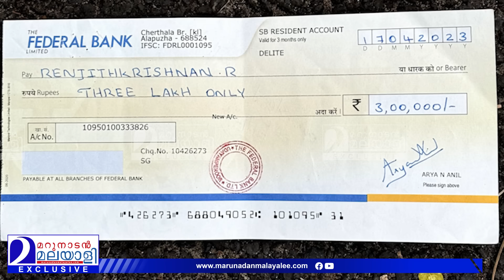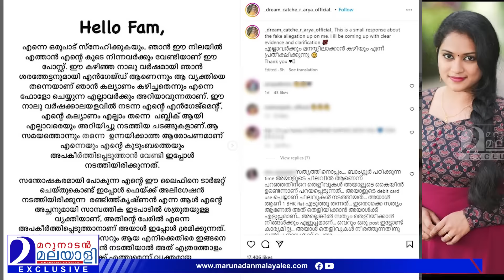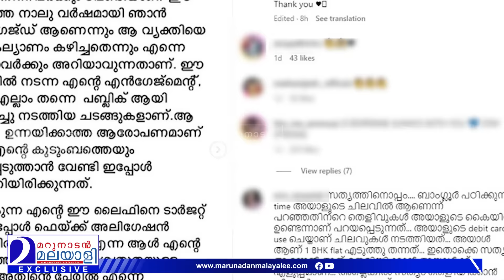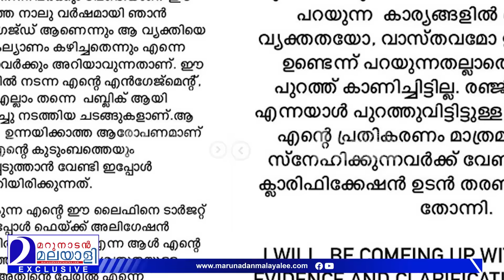സ്വയംവരം സീരിയൽ താരം ആര്യാ വിവാഹ വാഗ്ദാനം നടത്തി വഞ്ചിച്ചതായി പരാതി | Arya anil marriage fraud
ബംഗളൂരുവില്‍ പഠിക്കാന്‍ പണം കൊടുത്തു.. വീട് പണിക്കും കൊടുത്തു ലക്ഷങ്ങള്‍...ആര്യ കിടക്കുന്ന കട്ടിലു പോലും ഞാന്‍ വാങ്ങി കൊടുത്തത്..വിവാഹം കഴിക്കാമെന്ന് പറഞ്ഞ് തട്ടിയത് 35 ലക്ഷം രൂപ